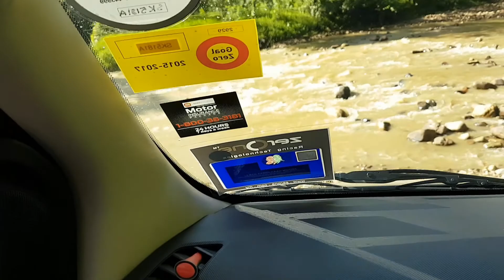Ford Ranger Crosses the Akah River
Long Lellang Trip on 13th April 2016
River crossing before reaching the village.
4x4 setting at 4H
1080p 30fps